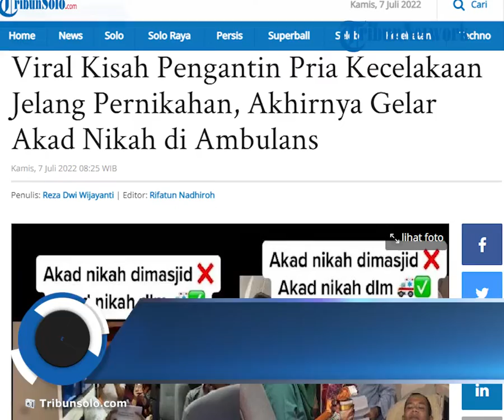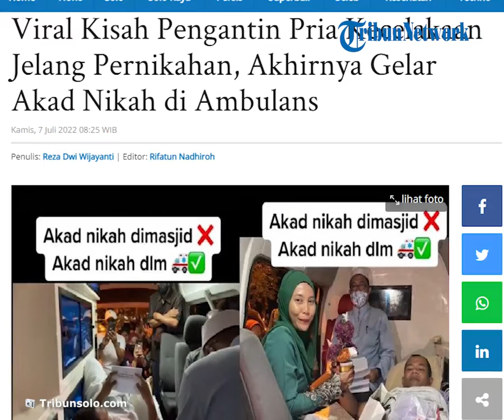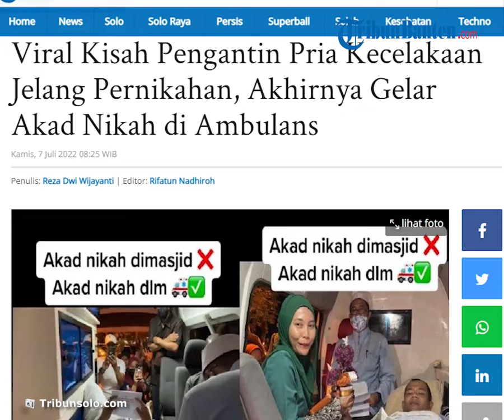Pengantin Pria Kecelakaan Jelang Pernikahan, Terpaksa Gelar Akad Nikah di Dalam Ambulans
Bagaimana tidak, pasangan ini melakukan akad nikah di dalam mobil ambulans.

Kisahnya pun viral setelah diunggah akun TikTok @fareezfernandez beberapa waktu lalu.

Dalam video tampak pengantin wanita tersenyum cantik dari dalam ambulans.

Ia mengenakan gaun warna hijau sambil memegang sesuatu.

Kisah pengantin menikah di ambulans ternyata pengantin pria kecelakaan jelang menikah.

Meski begitu, mempelai pria juga mengenakan pakaian rapi seperti pengantin.

Sambil berbaring ia membaca secarik teks.

Terlihat pula sosok penghulu di samping pengantin pria saat ijab kabul.

Sontak hal tersebut membuat warganet terkesan.

Dilansir dari Ohbulan.com via Tribuntrends, pernikahan mereka dilakukan karena kondisi darurat.

Berdasarkan narasi yang beredar, mereka harus menikah di ambulans karena semua persiapan sudah dilakukan.

Sementara itu, mempelai pria mengalami patah tulang karena mengalami kecelakaan sehari sebelum menikah.

Banyak warganet yang terharu dengan pasangan ini.

Karena mereka tetap bahagia meski sedang diuji ketika ingin men-sahkan hubungan.

Tak sedikit yang mendoakan mempelai pria segera pulih. (*)

Artikel ini telah tayang di TribunSolo.com dengan judul Viral Kisah Pengantin Pria Kecelakaan Jelang Pernikahan, Akhirnya Gelar Akad Nikah di Ambulans,
Penulis: Reza Dwi Wijayanti | Editor: Rifatun Nadhiroh